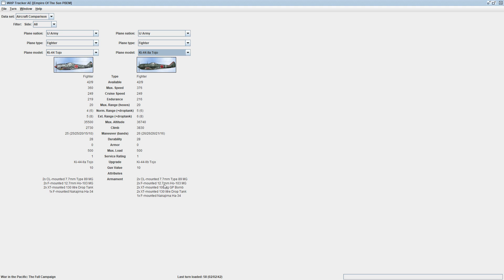Until The Cherry Blossom's Fall - Turn 58 - State Of The Empire! - To Cage a Tiger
Welcome Ladies & Gents!,

This is the ongoing PBEM series between myself as the Imperial Japanese Empire & My opponent The Historical Gamer playing as the allies! as we play out the pacific war in Gary Grigsby's War In The Pacific: Admirals Edition!.

Tenno Heika Banzai!

Patrons:
Aleksandar Pasquini
Angerburger
Brett Bayley
David Horkoff
deepicduck
George Kilgore
Gregory VanHouten
Iceycrome
James Lindsay
Torigrimmer
lord_luba
Luiz Guimaraes
Paul Sanders
Raphael
Ricky Blinson
sam
talon1de
The Forgotten
Sturmgurkan
Jambo
Imperator Thrawn
Ski2848
Matthew T Sbonik
Spacht